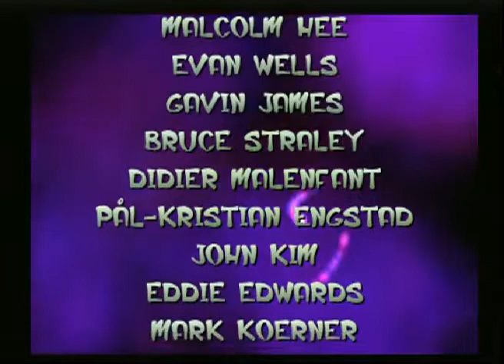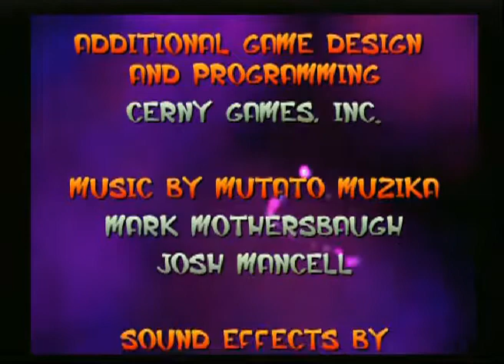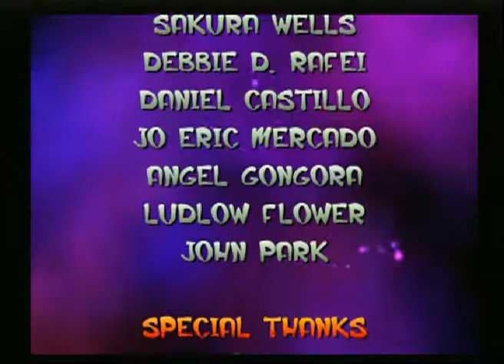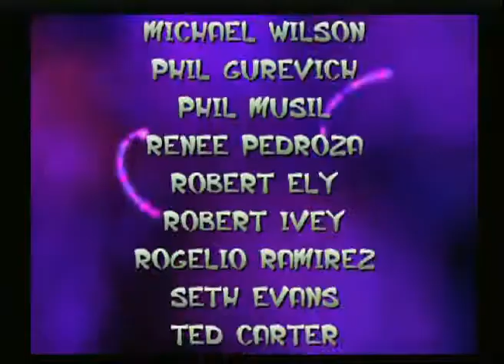Jak and Daxter 100% Walkthrough - The Final Countdown (Deedlee Do)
Welcome to my childhood! This is the first game my brain can recall me playing. So i got me a ps2, a ps2 to hdmi converter, and about 7 hours of free time to play this game for you, the people.